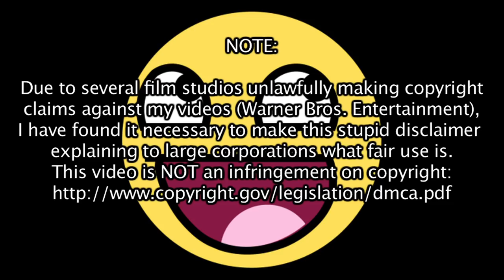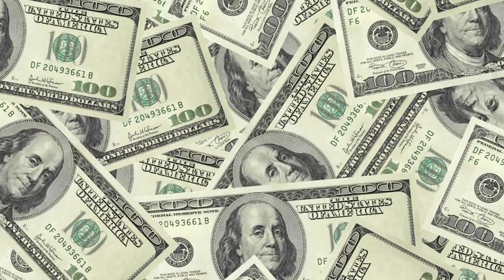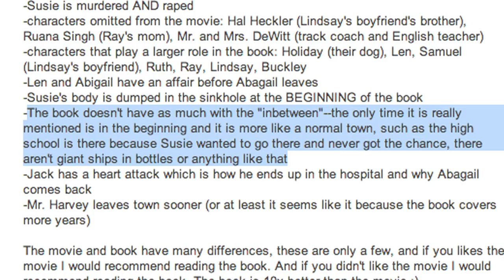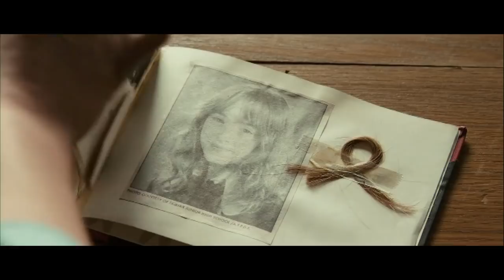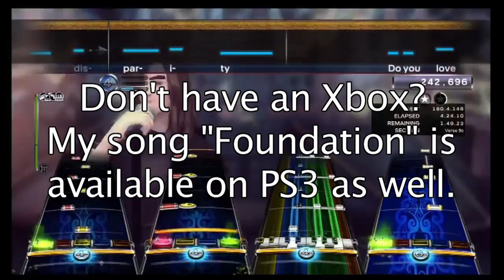YMS: The Lovely Boner